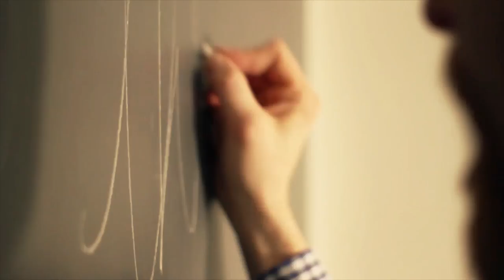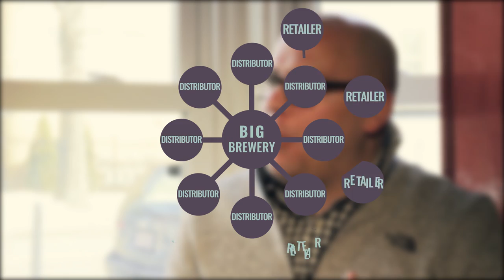You are not allowed to buy from breweries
What if we passed a law that made it illegal for Apple to sell the iPhone directly to you? That's exactly what's happened with craft beer.

Certain people have built their business model around these regulations and certain people have incurred a lot of costs as a result of these regulations.

So if I'm a beer distributor, I've built my entire business around the idea that brewers have to sell their beer through me. If we deregulate the industry and no longer make it mandatory that brewers sell through me as a distributor, I lose my beer distribution business. So I have a financial interest in seeing that these regulations remain in place because I'll ultimately lose long-term if they don't stay, no matter what the consequences  would be for the consumers.

Bottling Up Innovation in Craft Brewing (paper): Christopher Koopman and Matthew MItchell review the barriers and challenges for craft brewers.

Tax Bites (article): A breakdown of how much of goods’ prices are from taxes.

Trouble Brewing for Craft Beer (article): Christopher Koopman and Matthew Mitchell explain how regulations negatively affect craft beer brewers.